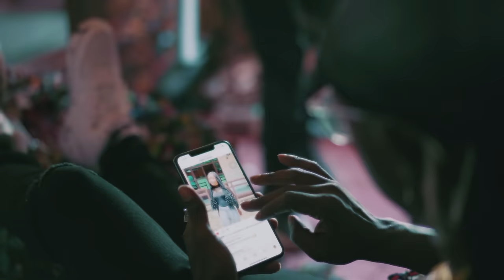MANI Martin - JELASI (Official Video)